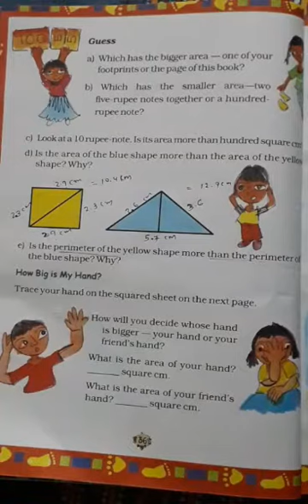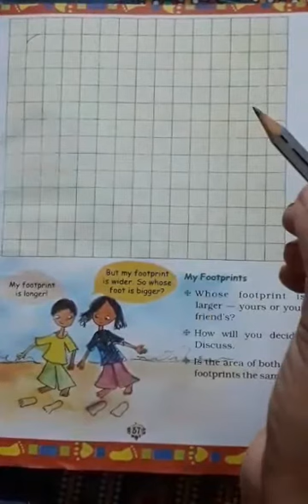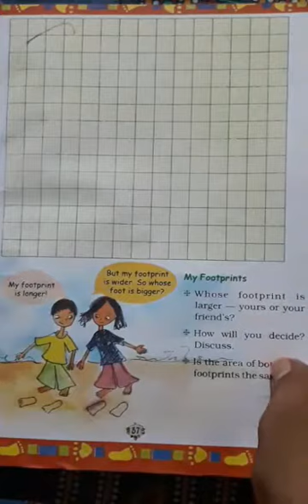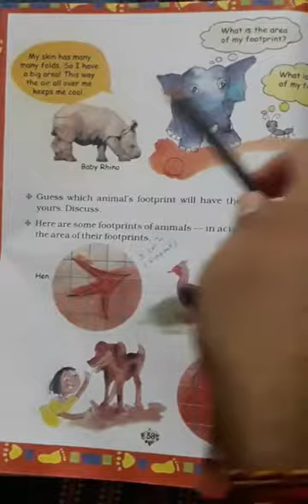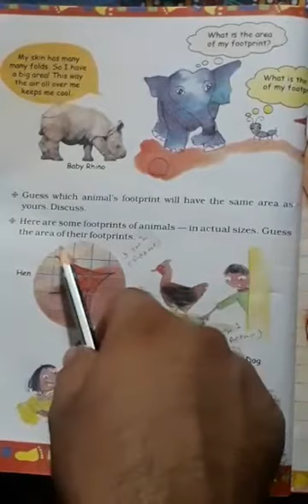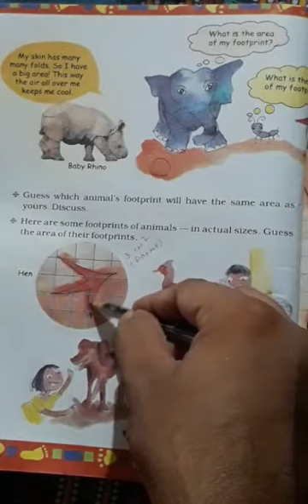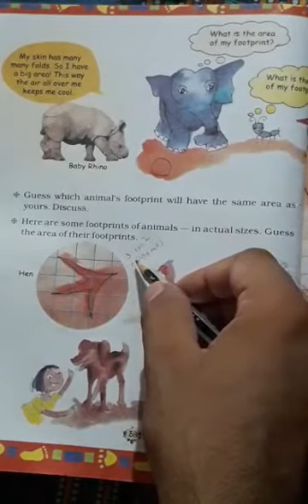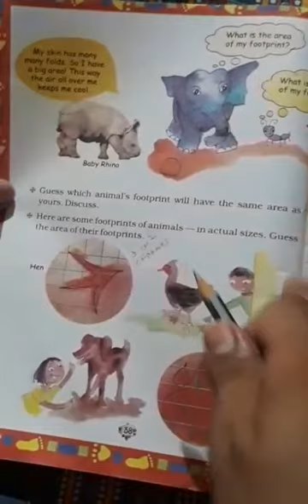STD 5 maths Ch 3 part 5 by Rajan sir 14/8/20